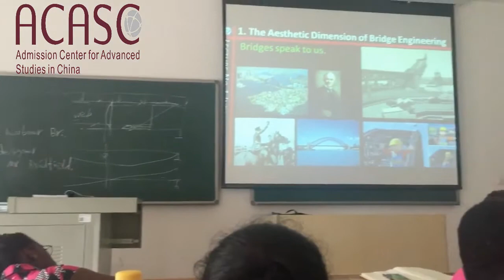Changsha University of Science and Technology（长沙理工大学）chinauniversity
Welcome to Changsha University of  Science and Technology（长沙理工大学），

Looking for a top school in China? Look no further than Changsha University of Science and Technology! This prestigious university offers top-notch education in both engineering and science, making it a great choice for students looking to study in China.

In this video, we'll take a look at Changsha University of Science and Technology, highlighting its unique features and education opportunities. We'll also provide tips on how to apply and study at this school, making it easier for you to decide if Changsha University of Science and Technology is the right choice for you!